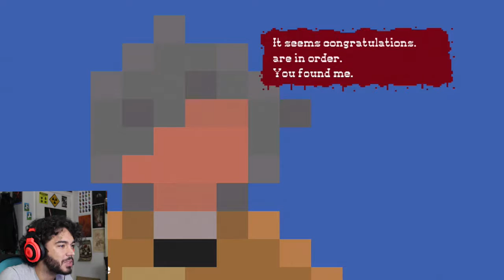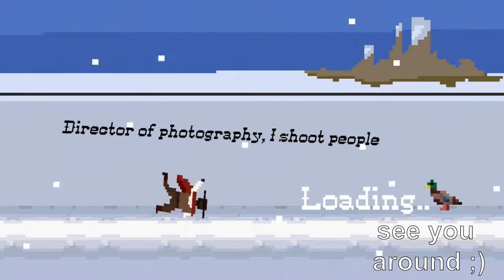It's 12 O'Clock | Luckslinger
Hey, here! Hope you guys enjoy!